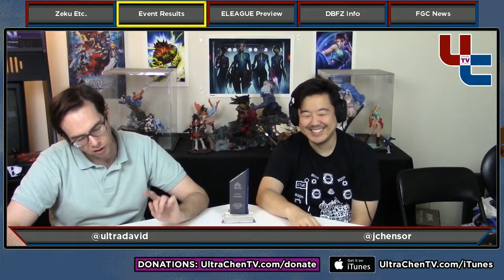Tuesday 6.37.3: Injustice 2 ELEAGUE LCQs and Week 1 Preview (2017-10-24)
6.37.1: Zeku and other New DLC Impressions
6.37.2: Results: Dreamhack Denver, Red Bull Proving Grounds, Toushinsai
6.37.3: Injustice 2 ELEAGUE LCQs and Week 1 Preview
6.37.4: DBZ Announced Info and DLC Concerns
6.37.5: Yankees + Echo Fox, Esports Bubble?, Grassroots Benefits
6.37.6: Tekken Mastercup Announced, Injustice PC, Poor MvCI Sales?
6.37.7: James at the Classic Tetris World Championships, David's Newspaper
6.37.X: Low Local Numbers, Water Sounds Great, Lag At Toushinsai